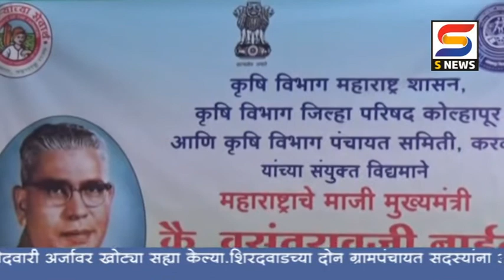कृषी विभागाच्या वतीनं करवीर तालुक्यातील कोगे इथं कृषीदिन साजरा.